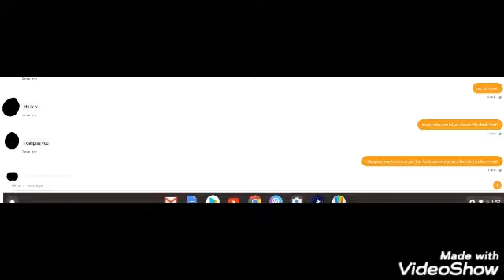Someone was hating on my favorite youtuber in my pms and refused to stop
I swear, I'm disappointed in humanity, fucking raise your kids better all you parents out there.